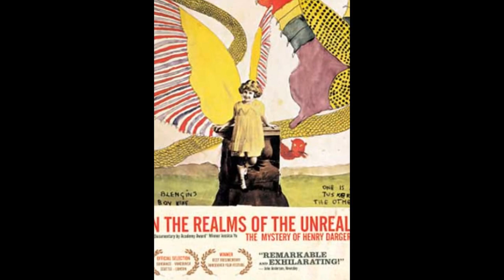El arte marginal de Henry J Darger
Henry Darger fue un hombre atormentado y obsesivo. Gastó su vida en escribir un libro de más de quince mil páginas ilustrado con extrañas acuarelas. A su muerte, el mundo descubrió la extraña belleza de aquella gran obra de arte.